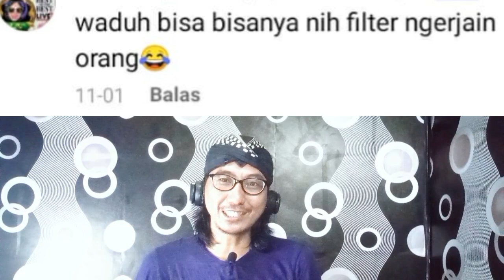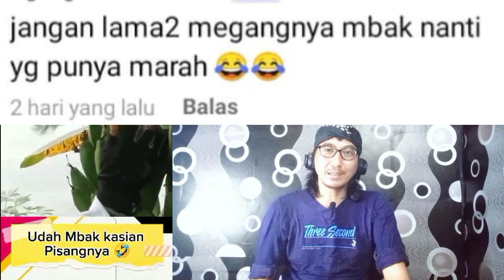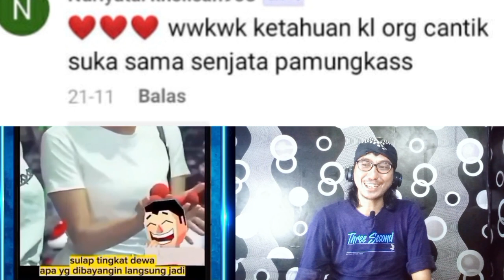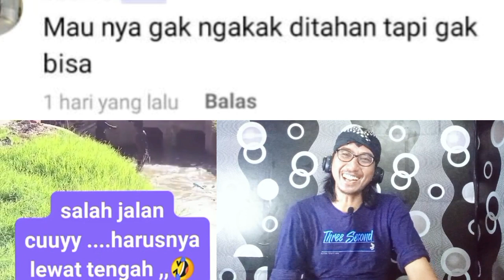KASIHAN PISANGNYA || Reaction Meme Lucu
KASIHAN PISANGNYA || Reaction Meme Lucu reaction @kopilhowo

ini hanya video hiburan jangan di masukin kehati